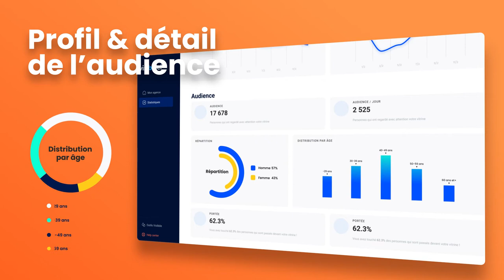Immobilier : Et si vous connaissez mieux le comportement des passants ? Visibble DATA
Découvrez Visibble DATA, la nouvelle solution digitale de VITRINEMEDIA qui vous permet de mieux connaitre le comportement des passants devant votre vitrine d'agence immobilière.